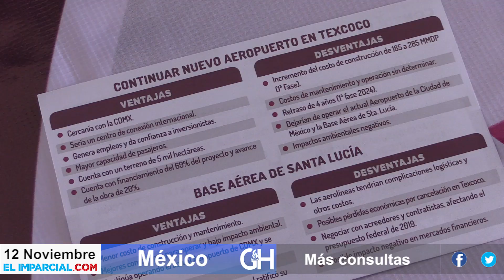ResumenInformativo Lunes 12 de Noviembre